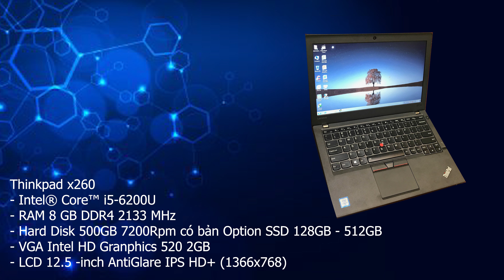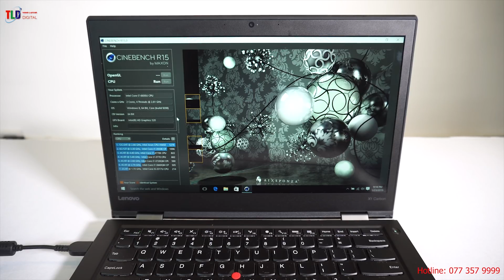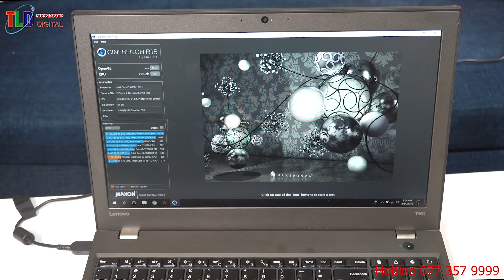Top Laptop Thinkpad Giá Từ 5 Đến 10 Triệu Đáng Mua Nhất Năm 2019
Chào các bạn, trong cuộc sống ai cũng muốn cho mình những thứ tốt đẹp nhất, tốt nhất để dùng đặt biệt là đồ công nghệ, nhưng cuộc sống thì không phải ai cũng giống ai, người nhiều tiền thì họ mua cái gì chẳng được, còn người ít tiên hơn thì chọn cho mình những thứ phù hợp nhất. Ở bài viết này mình sẽ tư vấn cho các bạn cá mẫu Laptop bền mà vẫn rẻ, rẻ mà vẫn làm được việt.

Laptop thinkpad là dòng máy cực kỳ bền bỉ ai cũng biết rồi, 1 thương hiệu máy tính lâu đời trên thế giới, sản phẩm của họ nổi tiếng đặt đỏ, mua mới toàn hơn 10 triệu đến cả vài chục triệu. Giải pháp cho các bạn là chọn mua những Laptop dùng rồi cho chi phí tốt hơn.

Những mẫu mình tư vấn cho các bạn đều đạt tiêu chuẩn độ bền STD 810G quân đội Mỹ, có thể nâng cấp Ram và ổ cứng ssd, màn hình tối ưu có thể dùng lâu mà không mỏi mắt, Pin dùng khá ok từ 3 đến 5h. Làm tốt các công việc như lập trình, văn phòng, đồ hoạ cơ bản, dân kinh doanh, kinh thật mà dùng thì sướng phải biết.

1. Laptop Thinkpad X250

Mẫu này cực tiện dụng cho người hay di chuyền đi lại, Lenovo ThinkPad X250 là dòng sản phẩm laptop siêu mỏng siêu nhẹ ấn tượng nhất của Lenovo. Đây là dòng sản phẩm mang trong mình 2 phong cách “tân cổ” với nhiều điểm nhấn trong thiết kế được lấy cảm hứng từ dòng sản phẩm ThinkPad cũ của IBM và kết hợp với độ mỏng ấn tượng, các góc bo mềm mại cao cấp của các laptop hiện đại nhất thời nay.

2. Laptop Thinkpad T440S
Mẫu này màn hình 14'' chắc chắn và mạnh mẽ

3. Thinkpad X1 Carbor Gen 3
Mẫu này dòng doanh nhân tối giản

4. Laptop Thinkpad t450s
Mẫu này Sang trọng làm lập trình đồ hoạ cơ bản cực ok

5. Thinkpad X1 Caron Gen 4
Mẫu này Doanh nhân sang trọng Pin tốt

6. Laptop Thinkpad T460S
Mẫu này mới cấu hình ổn làm việc văn phòng, lập trình ngon

7. Laptop Thinkpad T540P
Mẫu này dùng lập trình đỉnh nhất giá chỉ hơn 10 củ

8. Laptop Thinkpad W540 Và W541
Mẫu này danh cho các kỹ sư đồ hoạ, lập trình chuyên nghiệp

9. Laptop Thinkpad T560
Dòng máy rất tốt cho dân kinh doanh, văn phòng

10. Laptop Thinkpad X260
Mỏng nhẹ Pin khủng nhất